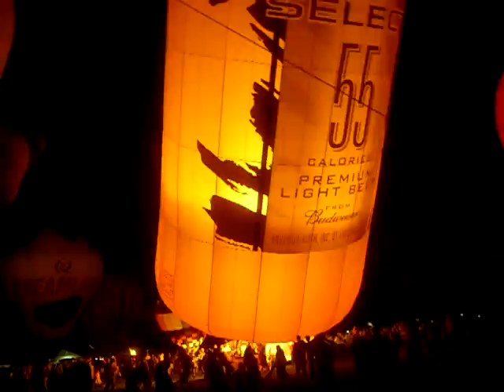New Mexico Balloon Fiesta 2011-Budweiser Balloon Almost Tips Over on Crowd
Budweiser Balloon almost Tips over on Crowd Opening day 10/01/11 for the Balloon Glow! You can see some lady get bumped in the Head in the middle of the Video! LOL!!!